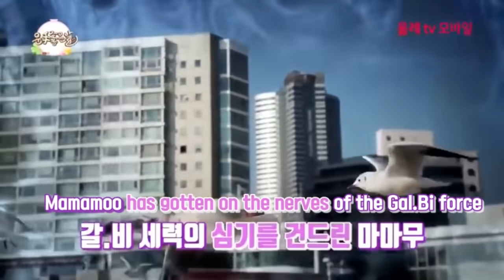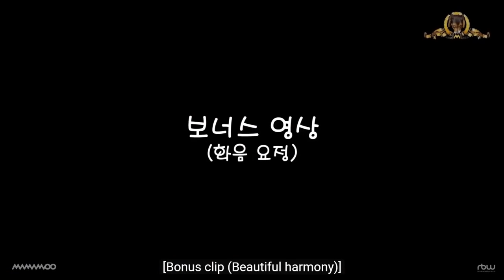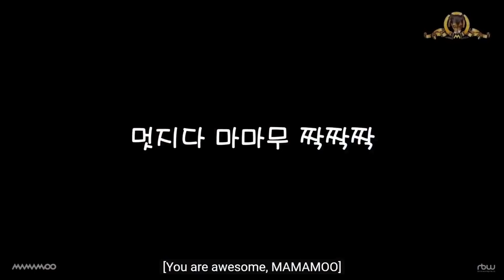Just Mamamoo Things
A compilation of Mamamoo videos that remind me of why I love them so much~